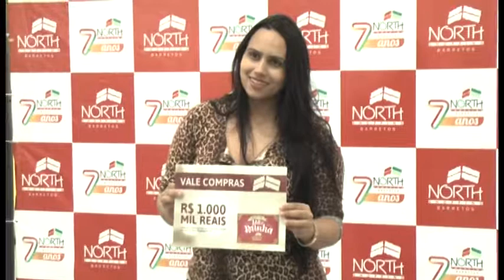PREMIAÇÃO DIA DAS MÃES